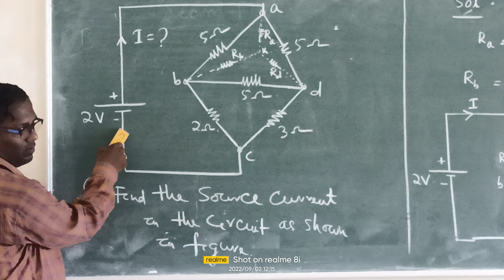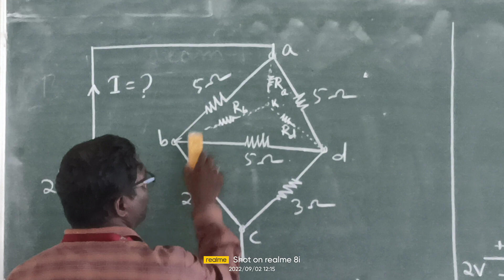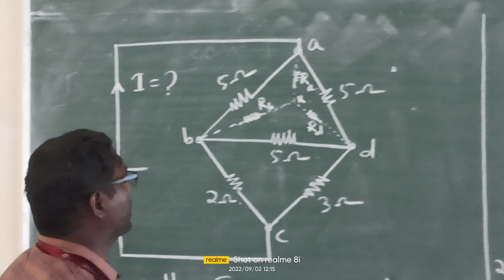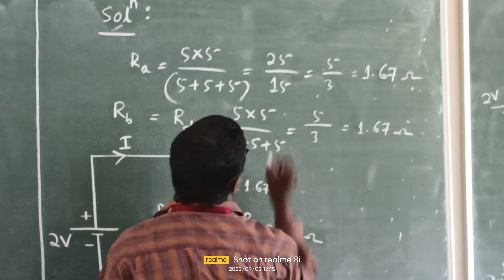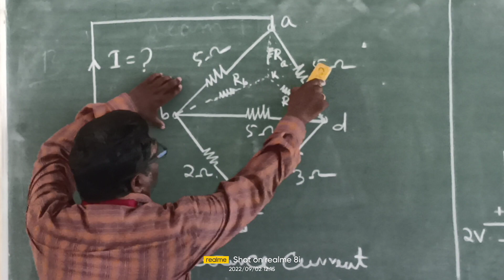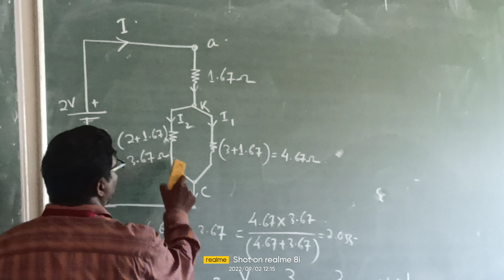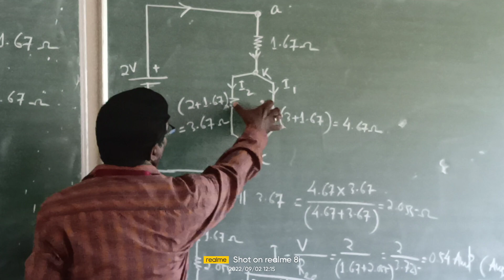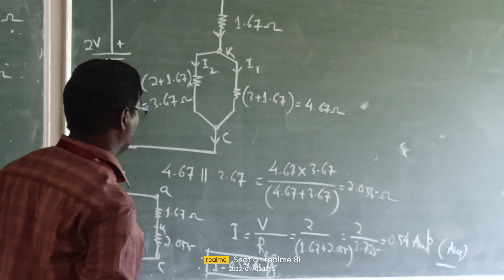2nd Sep 2022 II Delta Connected Problems II Prof. S. K. Sethy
Network Theory Classes